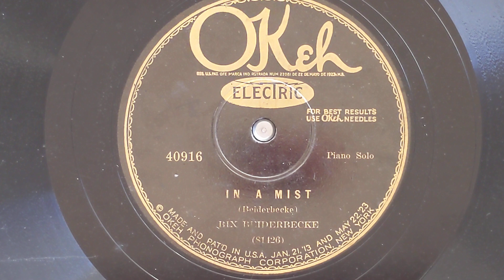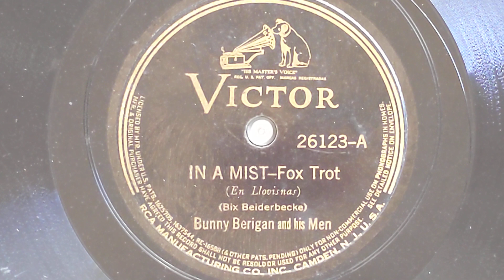In A Mist (2 versions) - Bix Beiderbecke & Bunny Berigan Orchestra - Okeh 40916 & Victor 26123-A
BIX BEIDERBECKE
Piano solo.
New York, September 9, 1927.
81426-B In A Mist
OK 40916

BUNNY BERIGAN AND HIS MEN:
Bunny Berigan, t, dir: Irving Goodman, t /
Ray Conniff, tb / Murray Williams,
Gus Bivona, cl, as / George Auld, ts /
Joe Lippman, p, a / Hank Wayland, sb /
Buddy Rich, d.
New York, November 30, 1938.
030168-1 In A Mist - aJL
Vic 26123